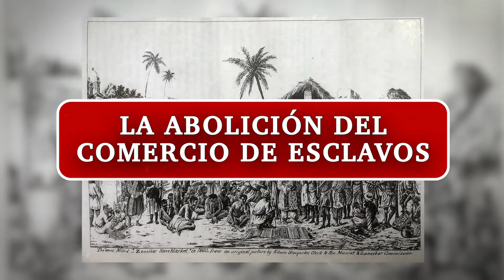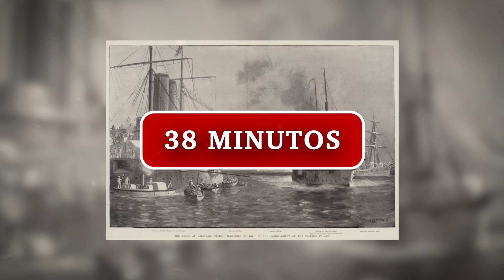La EXTRAÑA Historia de la Guerra Más Corta del Mundo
Cuando escuchamos historias de guerras, pensamos en largos combates, acampes multitudinarios y días de mucha violencia. Pero los británicos demostraron que es posible destruir un palacio, deponer un rey, hundir una marina y quemar un harén en solo 38 minutos.

¡Bienvenidos a Historia Sorprendente! Hoy vamos a contarte todo sobre la guerra más corta de la historia. Ahora sí, nos vamos directo a Zanzíbar.

Capítulos:
00:00 Introducción
00:32 Khalid Bin Bergash, el joven sultán
03:33 Para los británicos, Khalid era un sultán falso
04:54 Las tropas se prepararon
06:20 A las 9 am la guerra comenzó
07:24 El sultán sobrevivió. El palacio, no